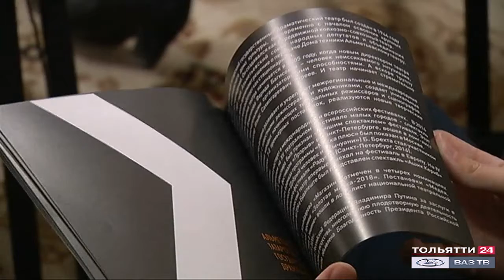Итоги «Театрального круга» («Обозреватель» 07.12.2020)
Настоящий театральный марафон! На минувшей неделе в Тольятти завершился фестиваль «Театральный круг». Шесть дней на сценах драматического театра «Колесо» имени Глеба Дроздова и досугового центра «Русич» шли лучшие спектакли российских театров.
Впервые за историю фестиваля онлайн-трансляцию церемонии закрытия провела компания «ЛАДА-МЕДИА».